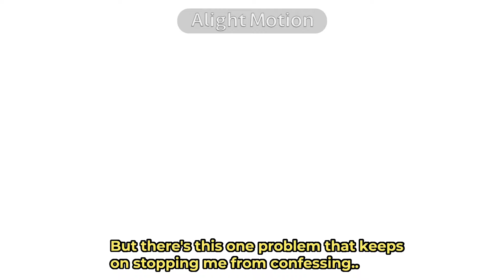ᴛʀᴏᴜʙʟᴇᴍᴀᴋᴇʀ... 𝙂𝘾𝙈𝙑..._𝑖𝑏